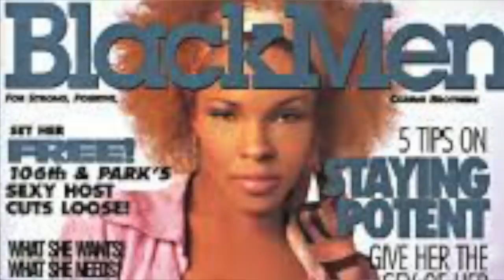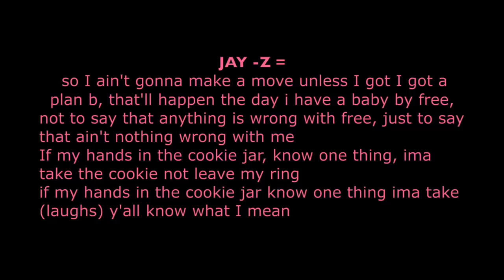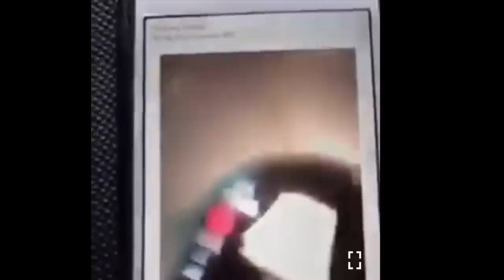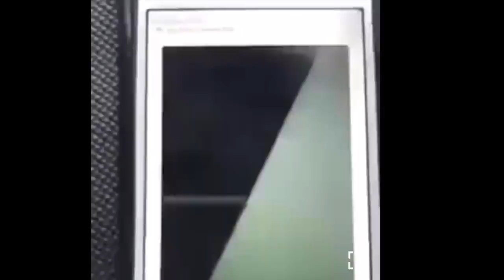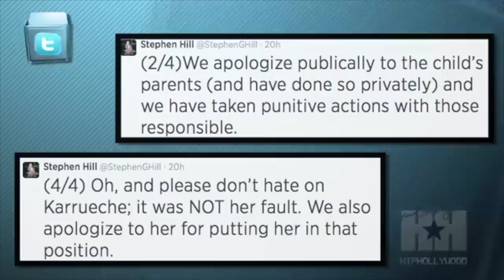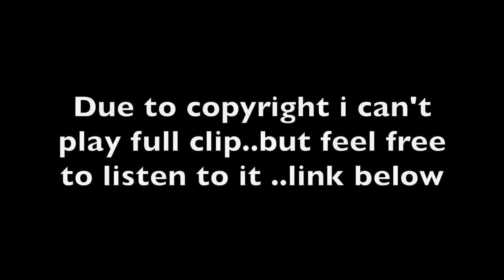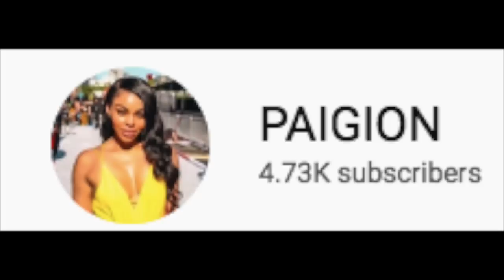Why 106 & PARK Ended :The L!ES ,Free's Pregnancy W/Jay z & Behind The Scenes Tea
This is a video about a pop culture show that showcased r&b and rap MUSIC. called 106&park. i cover AJ & Free leaving,rocsi & terrence & wendy williams involvement.IN this video i also give my views on beyonce and jay-z situation..
USED CAR NEAR ME | NEVER HAGGLE OVER PRICE